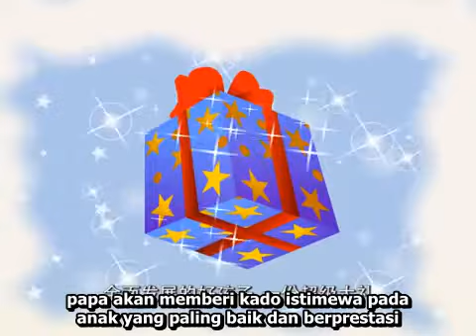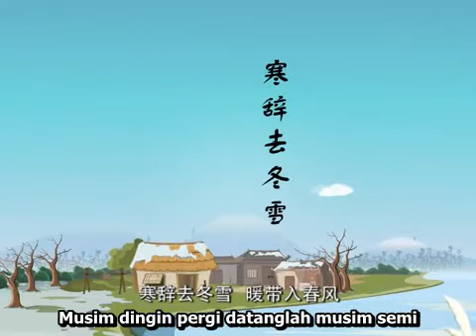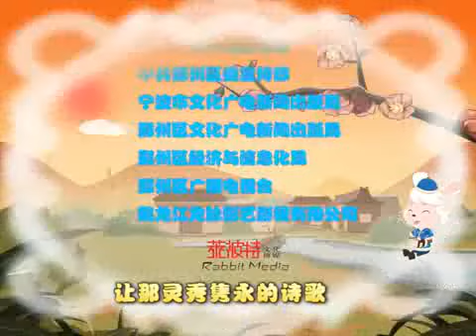10 Tradisi Bergadang di Malam Imlek